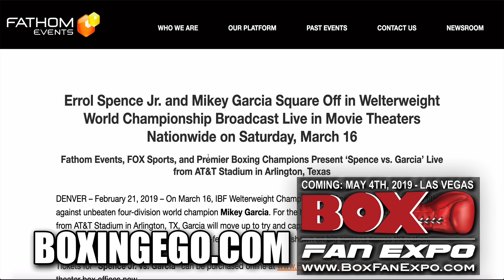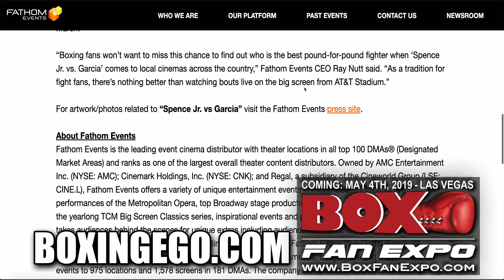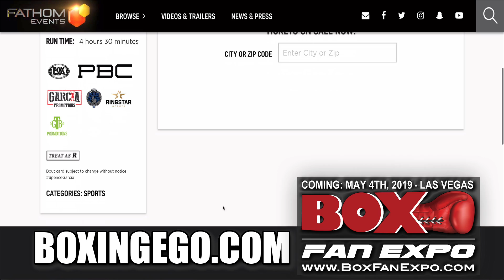BREAKING: Spence Jr. vs Mikey Garcia OFFICIAL 4 MOVIE THEATERS - 4 part Camp docuseries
SpenceJrGarcia gets a boost! Fathom Events, Fox Sports and Premier Boxing Champions have teamed up to bring IBF Welterweight Champion Errol Spence Jr to the big screen as he defends his title against four-division World Champion and current WBC Lightweight Champion Mikey Garcia Live from the AT&T stadium in Arlington, TX. Fanthom events even shows an awesome movie trailer shot preview by Fox Sports Films. YASSSSSS!